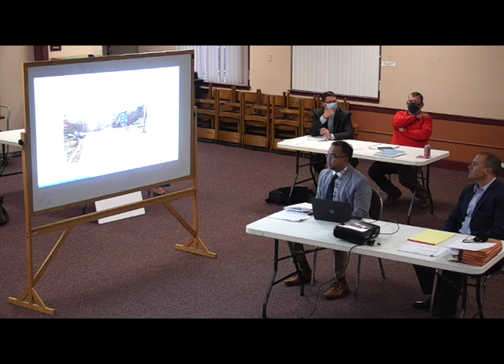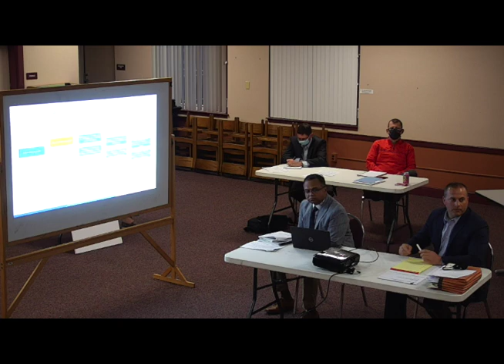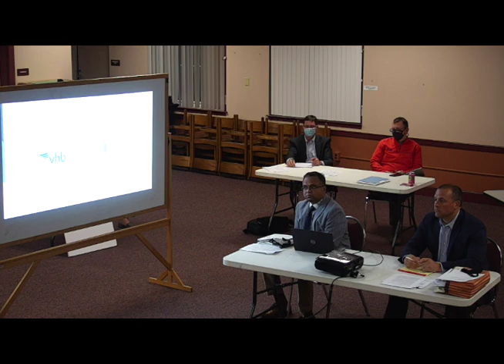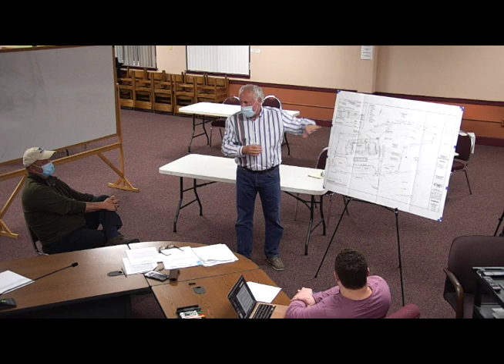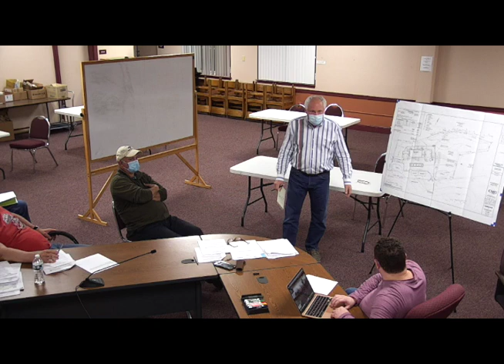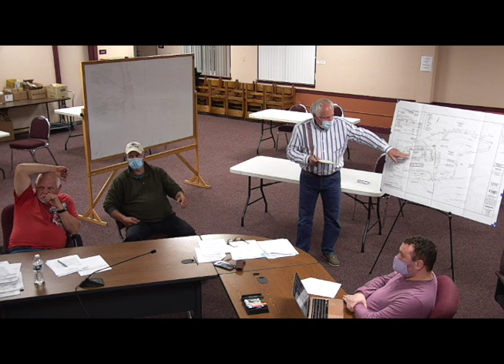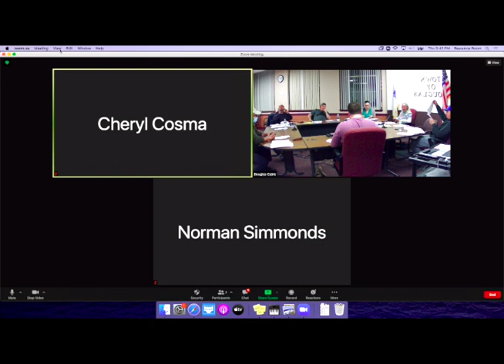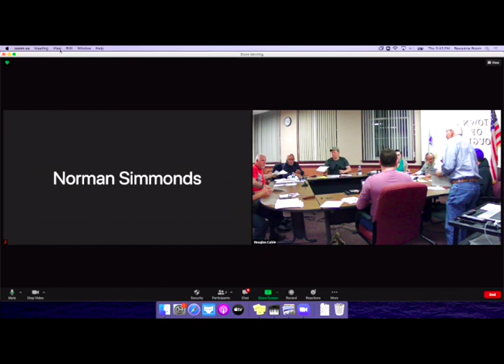Planning Board: May 13, 2021